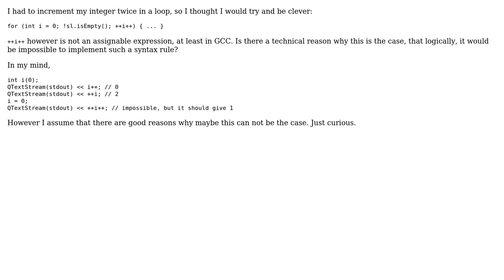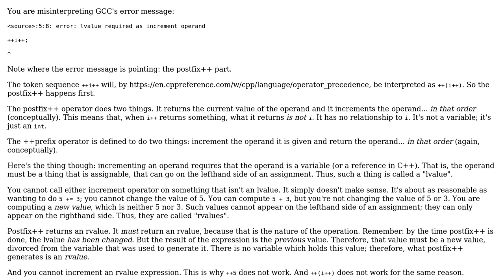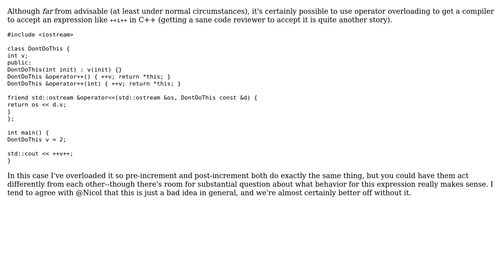Software Engineering: Logically, is there a reason why ++i++ can not be a valid expression?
With thanks & praise to God, and with thanks to the many people who have made this project possible! | Content (except music & images) licensed under CC BY-SA | Music | Images & others | With thanks to user Nicol Bolas user Jerry Coffin user Anon and the Stack Exchange Network Trademarks are property of their respective owners. You are responsible for your own actions.